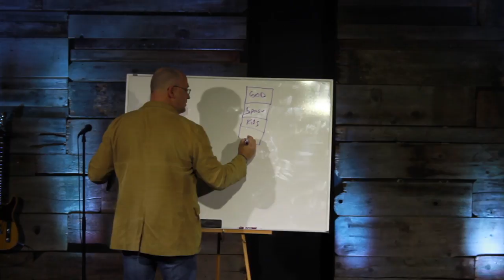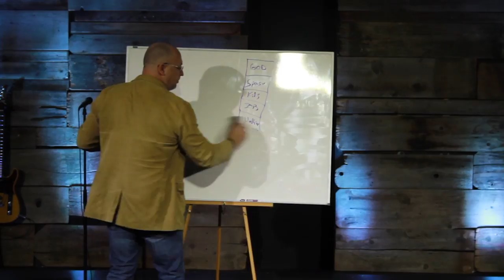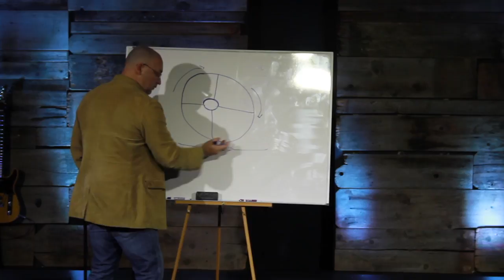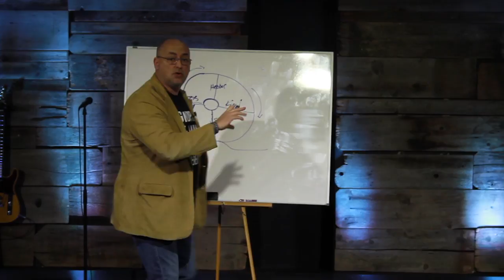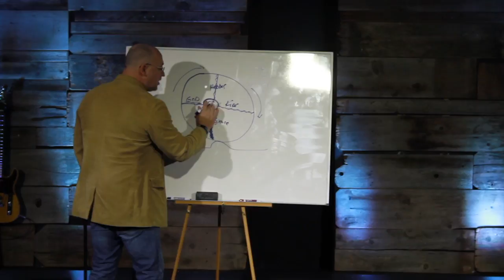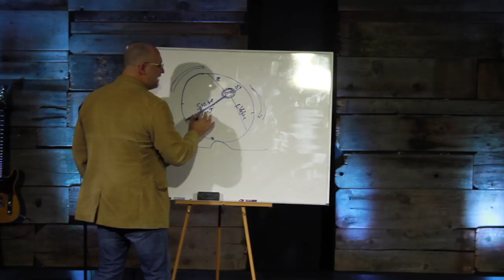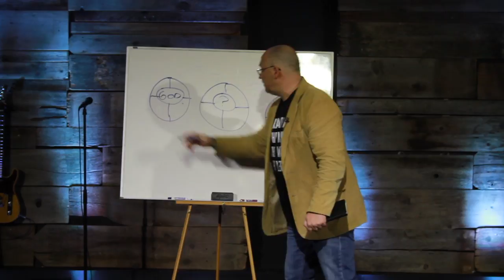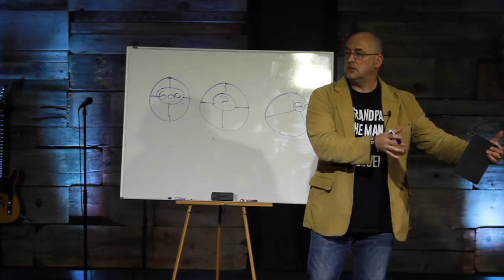God In The Center | Pastor Kevin Moore